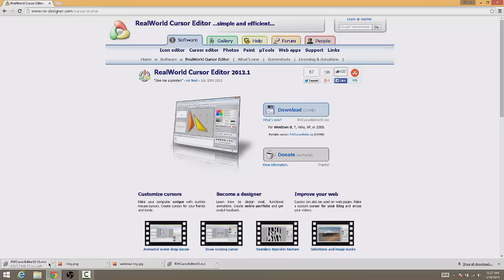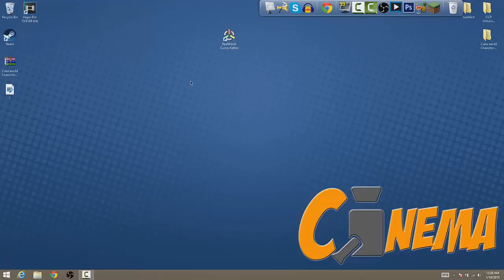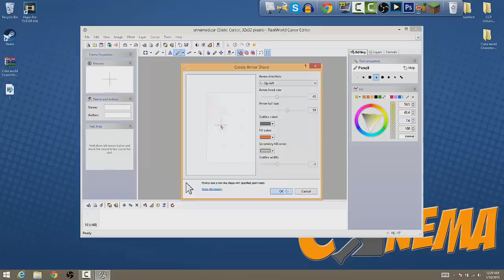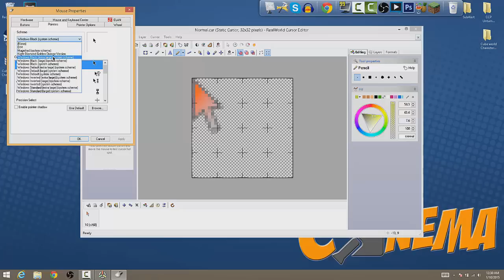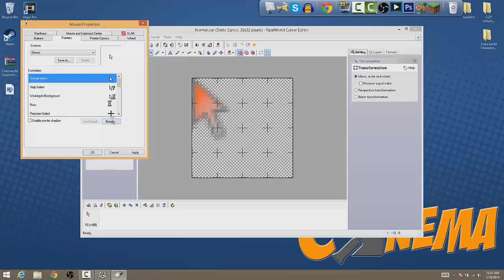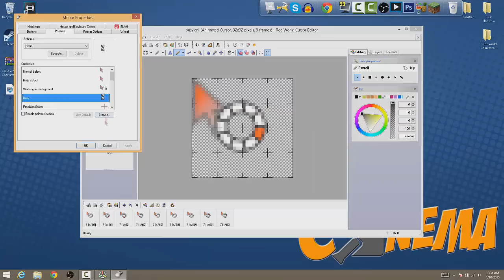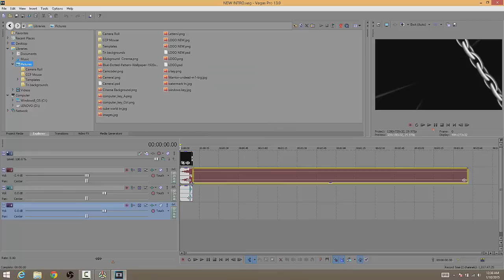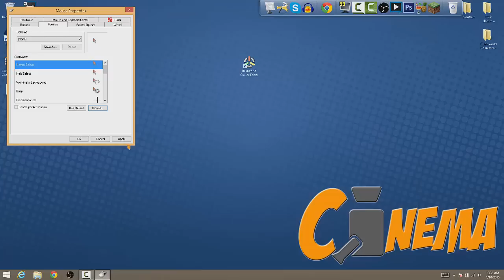How To: Make Your Own Mouse Cursor!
Hey Guys! Make Sure You Give That Like Button a Good Render!

Freedom info!